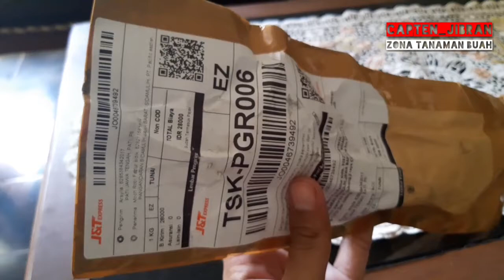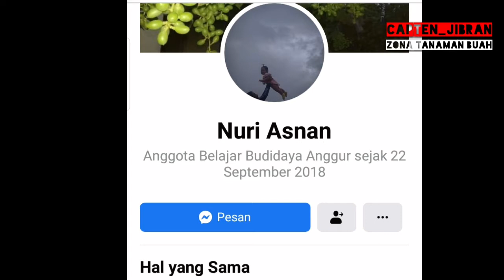Belajar Tanam Batang Anggur Bagian 1 | Tanam Cuting Anggur Ninel Media Cocovit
Kali ini kita akan belajar tanam Batang anggur bisa di sebut juga Cuting anggur, Batang anggur yang akan di tanam adalah jenis anggur impor ninel media yang di gunakan adalah serabut kelapa bisa di sebut juga dengan nama populer cocovit penasaran prosesnya mari kita saksikan dan belajar bersama.. jangan lupa SUBSCRAIB LIKE KOMEN DAN SHARE 📣🇮🇩📣📢🙏😁👏